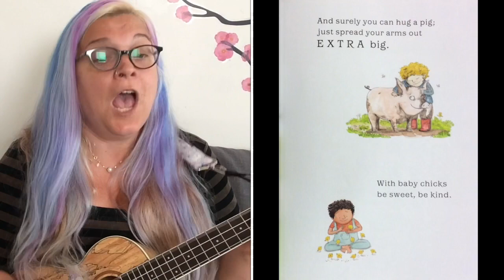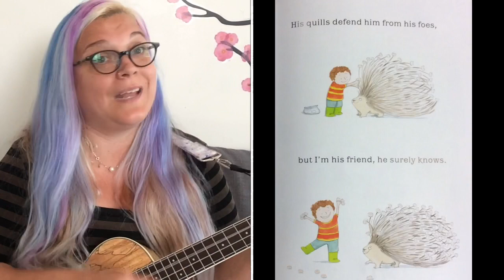How Do You Hug a Porcupine song by Rainbow Emma book by Laurie Isop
Rainbow Emma song version of How Do You Hug a Porcupine book by Laurie Isop, Illustrated by Gwen Millward